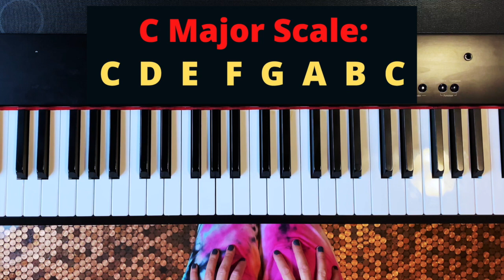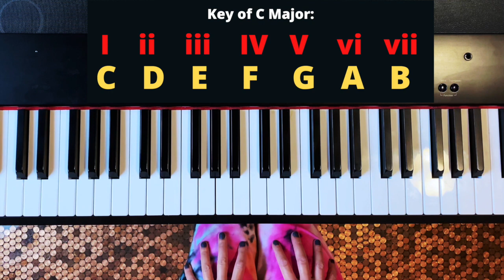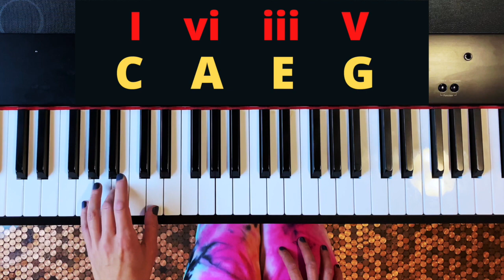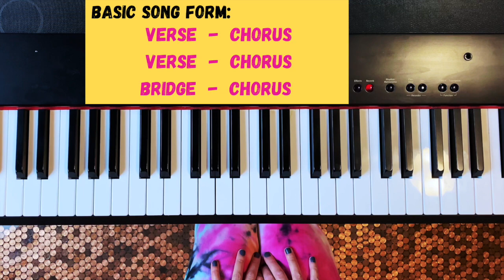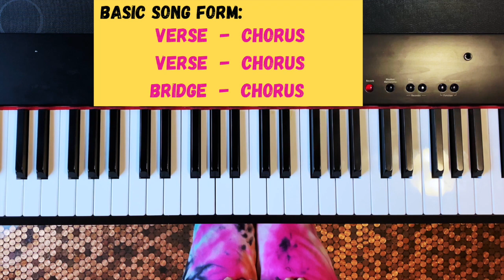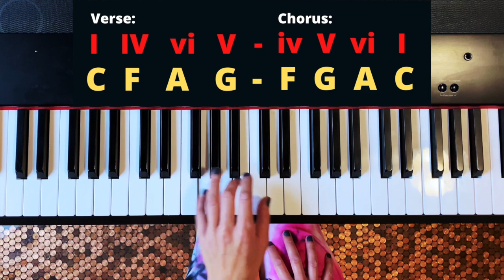How To Write a Song on Piano EASY! (7 Minute Piano Lessons for Beginners)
Learn to compose and improvise on the piano with NO MUSIC EXPERIENCE NEEDED! I'll show you in 7 minutes the basics of music theory and how simple it is to write a song on the piano.